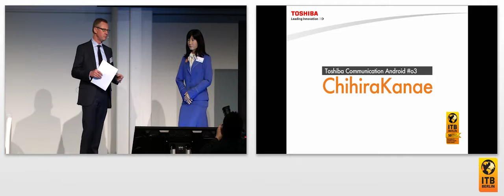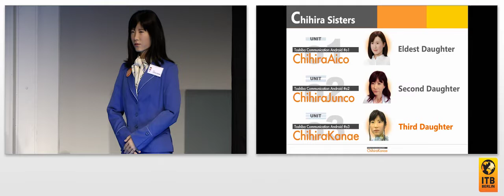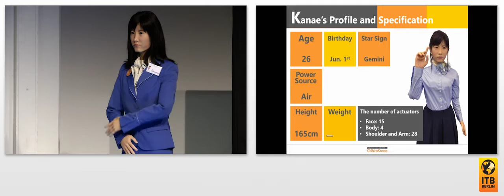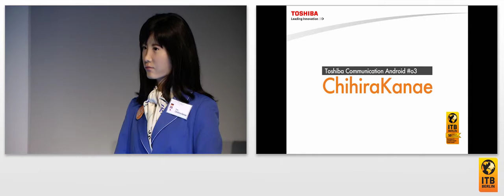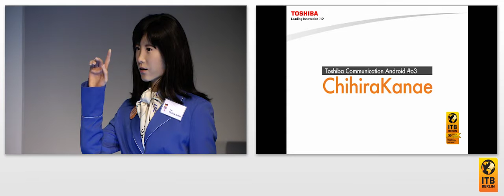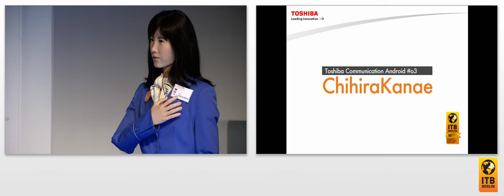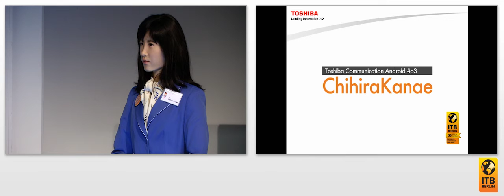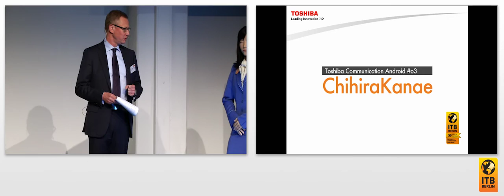Humanoid Robots In Destinations And Hotels!? Live Demonstration Of Toshiba’s ChihiraKanae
Few Industry 4.0 topics are as spectacular as robots. But what can robots really do - and do they really look and act like humans? Look and see for yourself, and reach your own conclusions at the global travel industry’s first live demonstration of a humanoid robot.

Interview guest:
Robot ChihiraKanae, Toshiba Corporation

Interviewer:
Prof. Dr. Roland Conrady, Scientific Director of the ITB Berlin Convention, University of Applied Sciences Worms